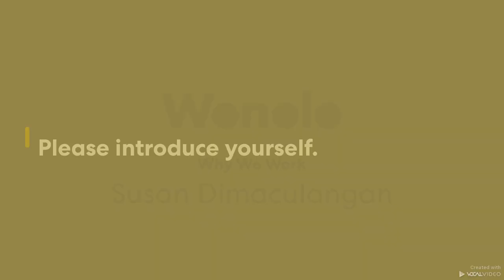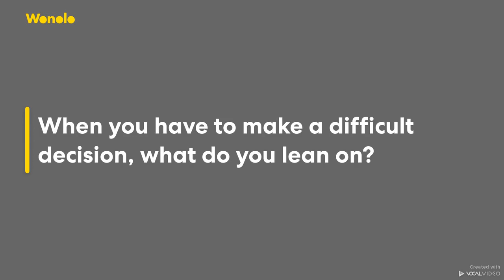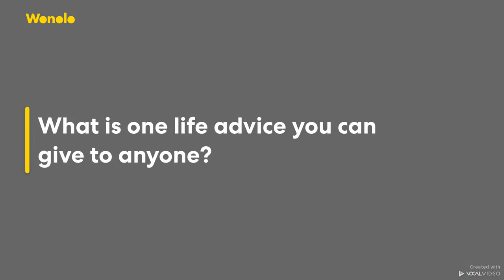Why We Work Susan D